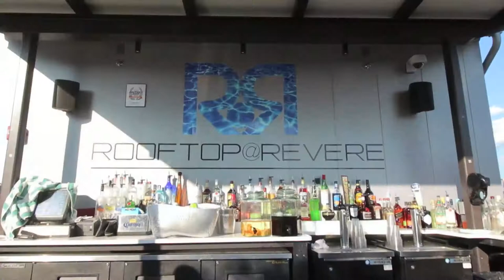Revere Hotel Boston Common Interview